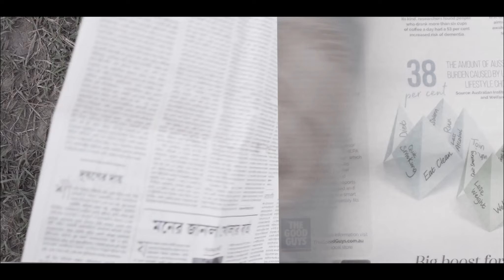Lockdown e Bondho Music Video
“Lockdown e Bondho”
(Because of lockdown)

An Australia – India multi-cultural bilingual disability hip hop collaboration

Written and performed by:

INKREWSIVE HIP HOP CREW (Australia)
Andrew Nicolaides
Felicity Brown
Genna Rufus
Harry Liston
Leigh Mullucks
Linda Jane Marsh
Michael Merakis
Sarah Ellis
Shea MacDonough
Tim Taylor

KOLKATA HIP HOP CREW (India)
Ankita Barua
Palak Agarwal
Roshan Kumar Jha
Sayandeb Mukherjee
Soubhik Das

Project Concept and Direction
Phil Heuzenroeder, Director, Wild At Heart – Australia
Reena Dewan, Director, Kolkata Centre for Creativity – India

Project Partners
Dr Anamika Sinha, Manovikas Kendra School – India

Project Manager Wild At Heart
Chloe Connolly

Project Managers KCC
Titas Dutta
Srabasti Ghosh
Arunima Dutta

Project Managers Manovikas Kendra
Shirin Roy
Monila Roy Chowdhury

Rap Writing Facilitators
Yung Philly – lead (Australia)
Cizzy – lead (India)
Phil Heuzenroeder (Australia)
Chloe Connolly (Australia)
Shirin Roy (India)

Choreography
Pete Sette (Australia)
Rony Roy (India)

Kolkata Production Team

Video direction, edit and screenplay
Deepayan Purkait

Cinematographer
Ishan Ghosh

Hip hop beat, recording, edit, mix and master
Master of Waves

Grafitti Artists
Remille
Mada
Deepayan
Anshuj

Australia Production Team
Cinematographer
Stu Mannion

Project funders
City of Melbourne (Australia)
CSR initiative of Emami (India)